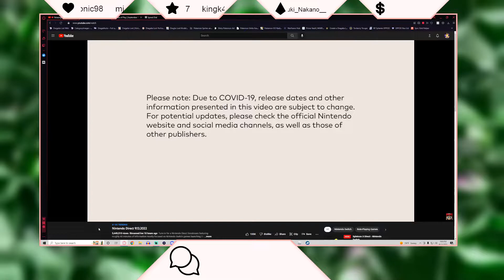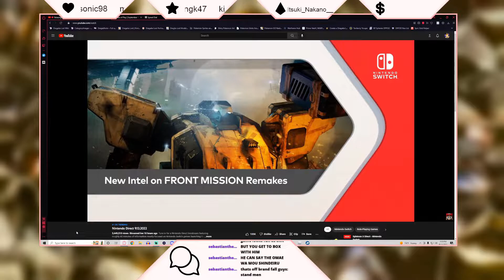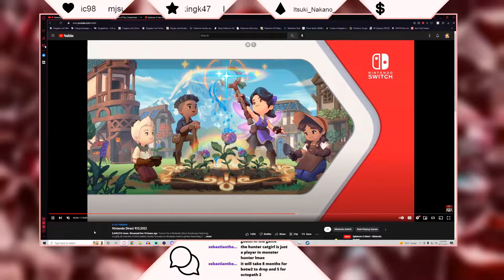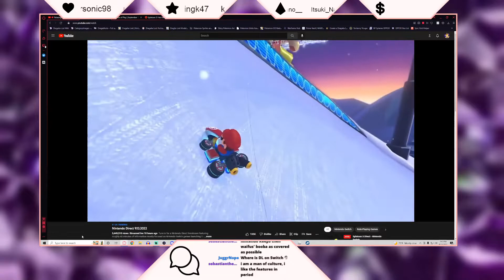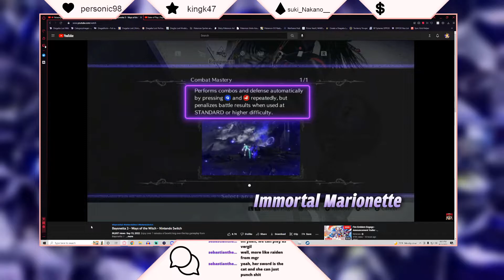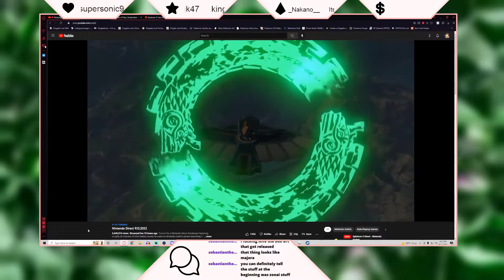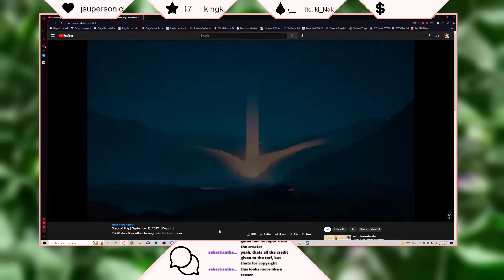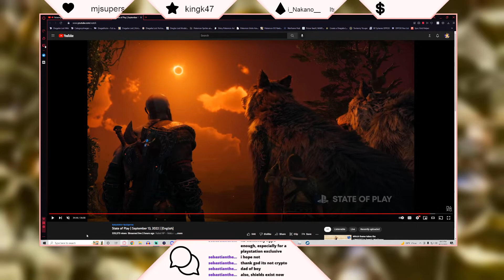Let's talk about September 13th for GAMING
I talked about both the State of Play and the Direct on stream, but wanted this on here for scheduling purposes, these games will consume me for the next few months. Also this was fun to do, might do this more often lol